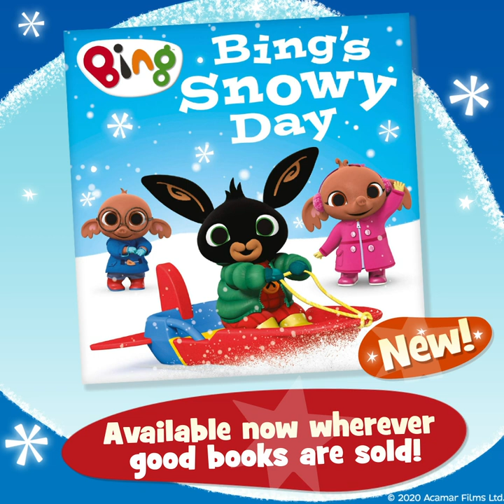Bing's Snowy Day Book Trailer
Round the corner, not far away, Bing is playing in the snow today!

Bing's Snowy Day is a gorgeous new picture book about the joys and perils of playing in the snow, based on the award-winning CBeebies series Bing.